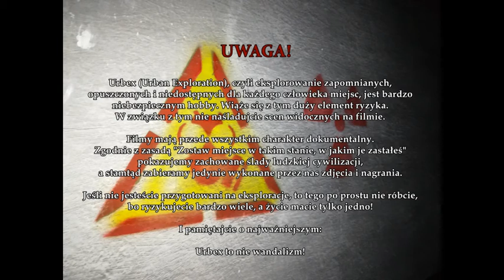RUINY PAŁACU ŁUBIEŃSKICH W OKUNIEWIE - tu kręcono serial "Zaklęty dwór"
👉 Witajcie. W dzisiejszym odcinku zabieram Was na kolejną wyprawę. Tym razem opowiem Wam o ruinach pałacu rodu Łubieńskich z pierwszej połowy XIX w., w którego murach nakręcono sceny z serialu "Zaklęty dwór".

👉 Pałac został wybudowany w latach 20. XIX wieku i był siedzibą rodu Łubieńskich herbu Pomian. Przedstawiciele tego rodu byli ziemianami wywodzącymi się z ziemi kaliskiej, którzy jeden ze swoich majątków posiadali w okolicach Sulejówka. W samej rezydencji urzędowali Jan Łubieński i jego małżonka, Anna z rodu Kleckich. Zgodnie z panującą wówczas modą, pałac zbudowano w stylu klasycystycznym. W 1869 r. pałac Łubieńskich wraz z majątkiem został zarekwirowany przez carat i przekazany jednemu z rosyjskich generałów w nagrodę za zasługi w tłumieniu Powstania Styczniowego. Później majątek przechodził z rąk do rąk, aż po II wojnie światowej został upaństwowiony i zaczął popadać w ruinę.

👉 Dlaczego natomiast pałac znalazł się w tak opłakanym stanie, w jakim go widzimy dzisiaj? W 1976 r., na podstawie powieści Walerego Łozińskiego z 1859 r., Antoni Krauze nakręcił serial kostiumowy „Zaklęty dwór”. Kilka scen z tego serialu zostało nakręconych właśnie tu, na tym terenie. Tu skupiały się wszystkie wątki główne serialu: przygotowania powstania przeciwko Austrii prowadzone przez emisariusza emigracyjnego, uwikłania polityczne Damazego oraz miłość Juliusza do tajemniczej dziewczyny. Do jednej ze scen trzeba było wywołać pożar. I właśnie on doprowadził do spalenia i pogłębienia ruin pałacu.